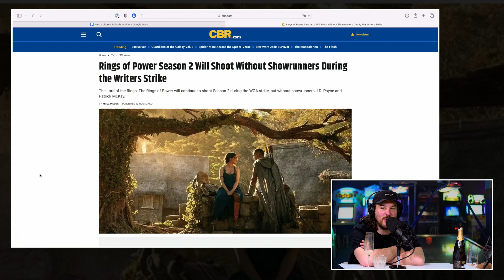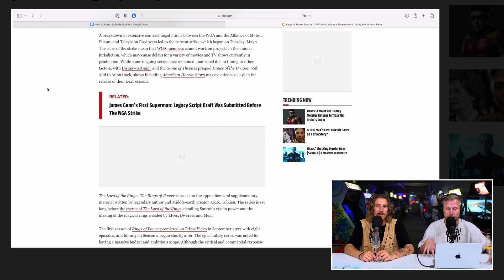The Rings of Power Season 2 gaat door zonder showrunners door Writers Strike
Hoewel showrunners J.D. Payne en Patrick McKay niet op de set van The Lord of the Rings: The Rings of Power kunnen zijn tijdens de staking van de Writers Guild of America, gaat de productie van de serie gewoon door.

Zoals gemeld door Variety, heeft Prime Video's Tolkien-geïnspireerde serie Rings of Power nog 19 dagen opnametijd voor het tweede seizoen, en zal doorgaan in de afwezigheid van Payne en McKay. Volgens de regels van de WGA-staking mogen schrijver-producenten, zolang die van kracht is, niet deelnemen aan hun gebruikelijke creatieve capaciteiten, dus zullen niet-schrijvende uitvoerende producenten, regisseurs en crew deze taken op de set overnemen. Deze producenten en regisseurs zijn onder meer Charlotte Brändström, Sanaa Hamri, Louise Hooper en Lindsey Weber.

Een mislukking in uitgebreide contractonderhandelingen tussen de WGA en de Alliance of Motion Picture and Television Producers leidde tot de huidige staking, die op dinsdag 2 mei begon. De regels van de staking houden in dat WGA-leden niet kunnen werken aan projecten in de jurisdictie van de vakbond. wat vertragingen kan veroorzaken voor een verscheidenheid aan films en tv-programma's die momenteel in productie zijn. Hoewel sommige lopende series onaangetast zijn gebleven vanwege timing of andere factoren, met Disney+'s Andor en de Game of Thrones-prequel House of the Dragon die beide op schema zouden liggen, kunnen shows, waaronder American Horror Story, vertraging oplopen bij de release van hun volgende seizoenen.